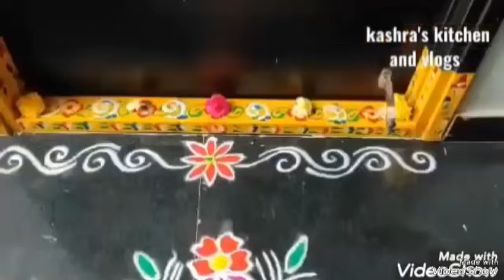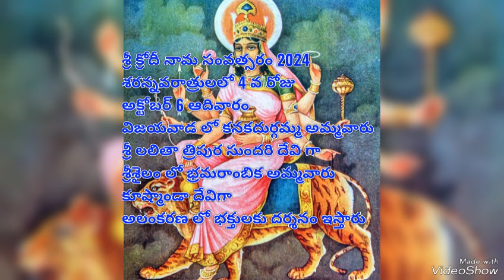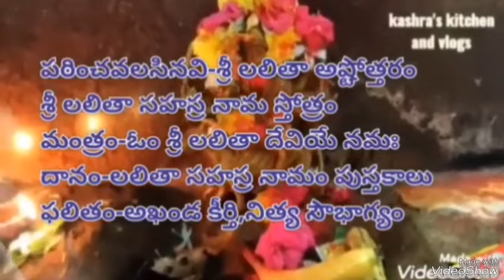Navaratri fourth day 2024 october 6 Sunday Amma alankaram,katha,colour,mantram,naivedyam,timings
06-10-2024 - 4 వ రోజు అమ్మవారి కధ అలంకరణ, నైవేద్యం, ఏరంగు చీర, మంత్రం
navratri fourth day navratri day 1 to 9 goddess fourth day of navratri goddess 4 th day of navratri 2024 navratri 4 th day devi name dasara navaratri avatars in telugu 2024
kanakadharastotram Devi navaratrulu 2024 | Navaratri fourth Day of sri Gayatri devi Alankaram, Katha, Naivedyam, Saree Colour, Mantras Devi navaratri 2024 third day pooja, naivedyam, mantram | 2024
మూడవ రోజు అలంకరణ, పూజ

Vijaya Dasami (Dasara), Vijaya Dasami (Dasara) Puja Vidanam,దసరా వూజా విధానం,నవరాత్రి పూజ,Navaratri Pooja Vidhanam, navaratri pooja procedure, how to do navaratri pooja,  విధానం, విజయదసమి పూజ విధానం, లక్ష్మి దేవి అనుగ్రహం, navaratri nivedhayams, nine avatars of devi durga, How To Do Navaratri Puja (Telugu), navaratri ammavari alankaralu 2024, navaratri pooja vidhanam in telugu 2024
dusre din ki Puja Vidhi, Navratri 2024 Puja Vidhi day 2, Mata brahmacharini story, Navratri bhajan, Navratri ki aarti, Navratri ke upay, Navratri, koft cat you faft, Navratri dusre din Puja kaise karen